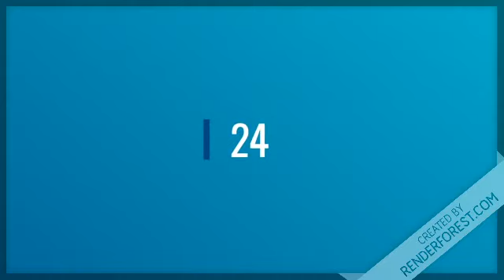Loteka Resultados de hoy 29 de Octubre del 2018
- Lotería Leidsa con sus sorteos.:
Loto-LotoMás,

- Loterías Americanas con sus sorteos.:
QuinielaNewYork12:30
QuinielaNewYork07:30